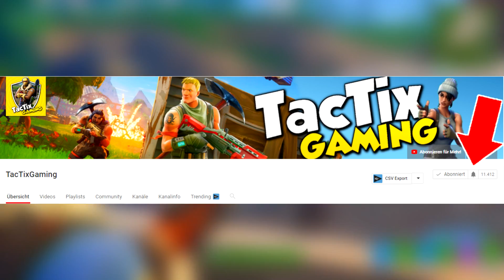❌ALLE NEUEN SKINS, HÄNGEGLEITER & RUCKSÄCKE in FORTNITE!!😱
In diesem Video zeige ich euch die Skins, Hängegleiter und Sonstige dinge, die wir in Zukunft erwarten können.

↓↓↓↓↓ Mein Equipment ↓↓↓↓↓

🖥✘ 1. Monitor
🖥✘ 2. Gaming Monitor

🎙✘ Mein Mikrofon
🎧✘ Mein Headset
📽✘ Mein Aufnahmegerät

🖱✘ Meine Maus

✘ 30 Tage Amazon Prime Instant Video Gratis!:

- TacTixGaming

❌ALLE NEUEN SKIN, HÄNGEGLEITER & RUCKSÄCKE in FORTNITE!!😱
Video uploaded & owned by TacTixGaming.